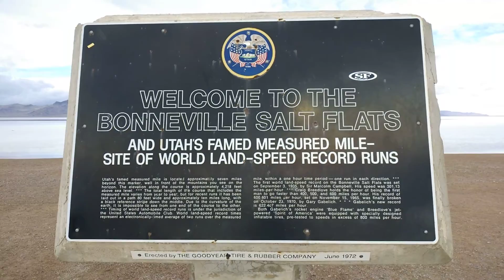Bonneville Salt Flats, along Interstate I-80 near Wendover, Utah, January 1, 2020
Visiting the Bonneville Salt Flats in Utah, located along Interstate Highway I-80, near Wendover, Utah, and West Wendover, Nevada, just over the Nevada-Utah state lines.

During winter time, because of cold temperatures, water from rain and snow does not evaporate easily, and so the normally dry salt flats turn into a lake of sorts.  Standing at the edge of the water, you can see the salt beneath the water easily, and the water is not deep, a few inches at most.  However, I don't know how deep it can get the farther you go into the water.  Much to my surprise, the water also did not feel cold to the touch, although this might have something to do with the brutal and much colder winds that were blowing all around me at the time.